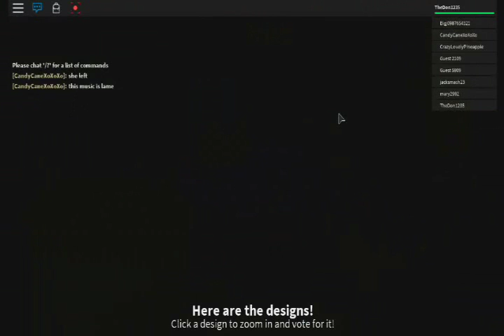Me vs others ROBLOX Design It